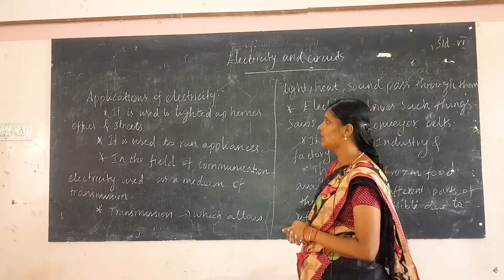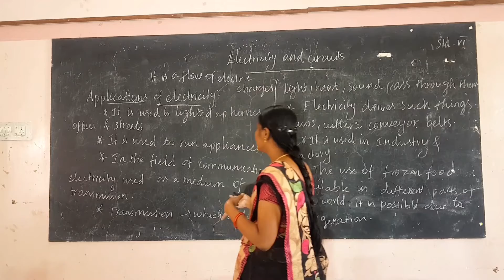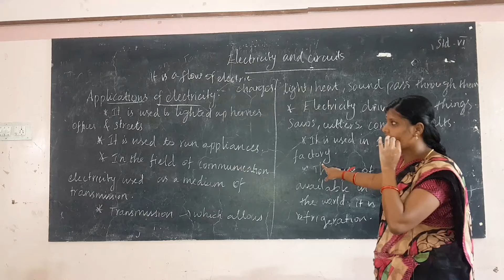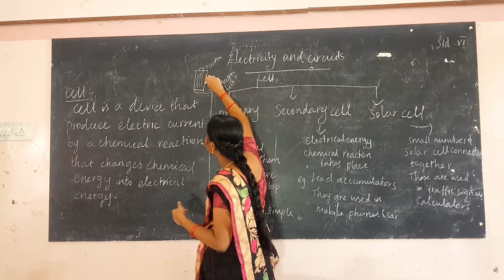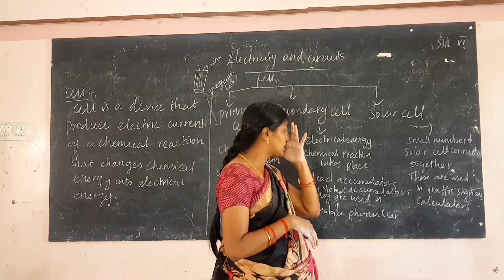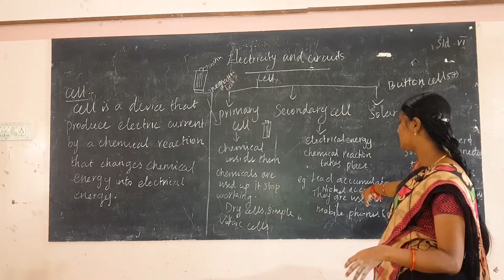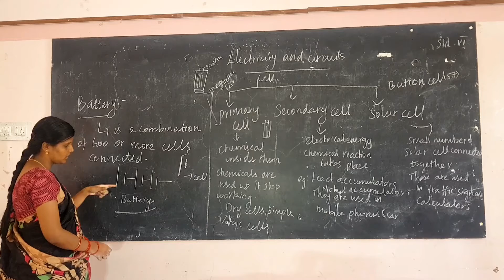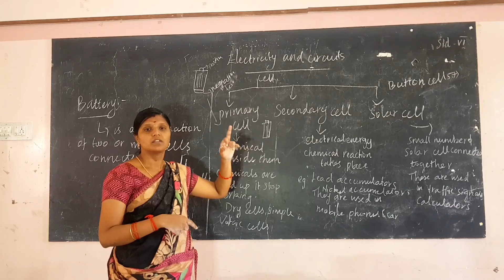VI Standard Science - Electricity & Circuits - Part 1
Galaxy Publication

VI Standard

Science

Electricity  & Circuits - Part 1